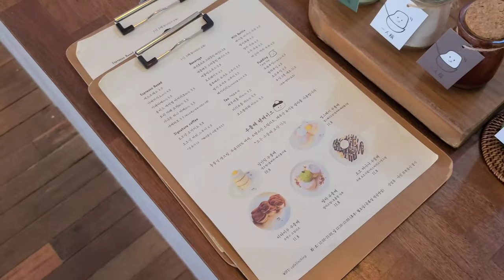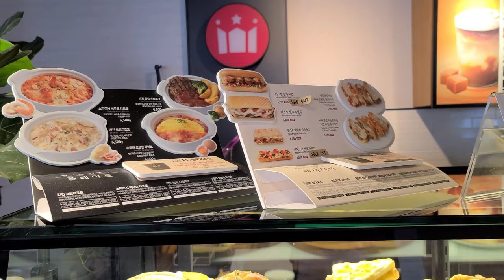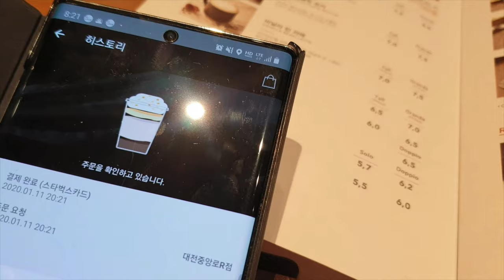【Korean bakery cafe vlog】 韓国大田にあるパンが美味しいベーカリーカフェハイライト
韓国大田にあるベーカリーカフェなどです。

It's about Korean bakery cafes in Daejeon, Korea.

1m 38s Starbucks (스타벅스)